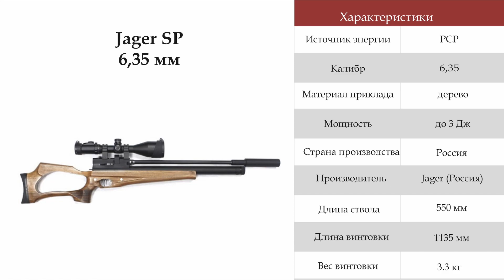Jager SP 6,35 мм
Пневматическая винтовка Jæger SP Карабин 6,35 мм (прямоток, ствол 550 мм., полигональный без чока)